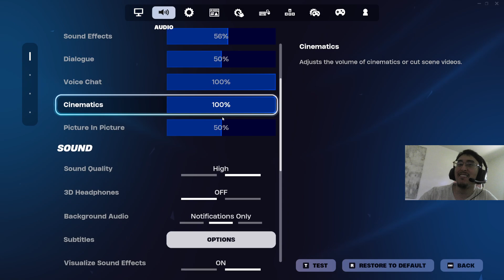Fall Guys In Forniii feat. Amacores and Vani 3